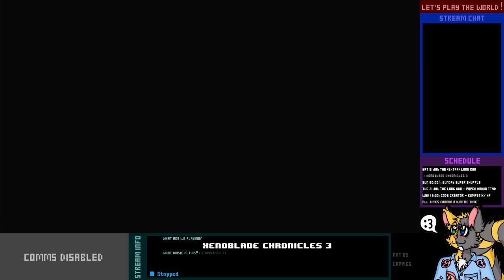Let's Play Live! - Xenoblade Chronicles 3 - 6-1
Keves squad has had their homecoming and liberated Colony 9; can we do the same for Agnus squad and Colony Gamma?